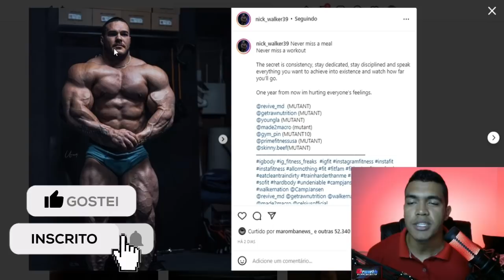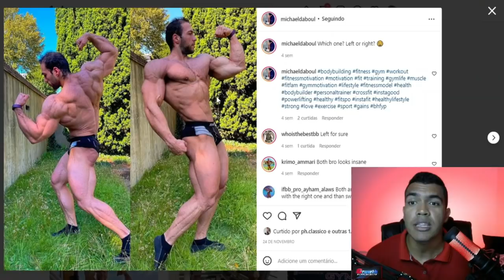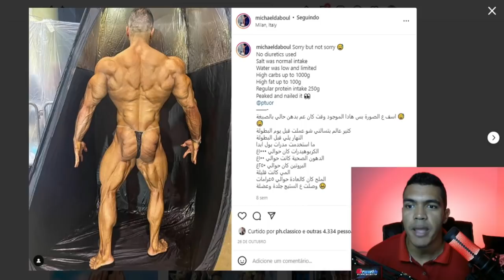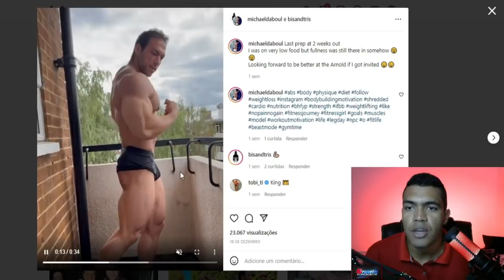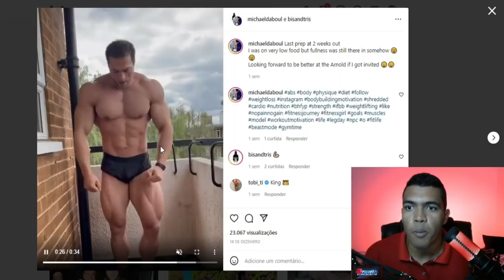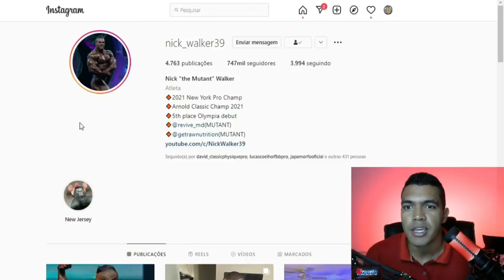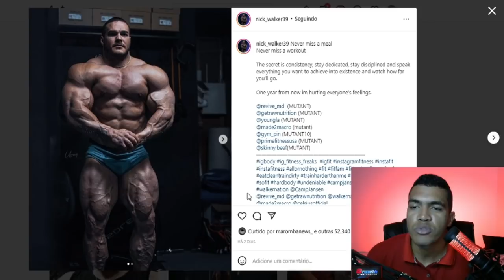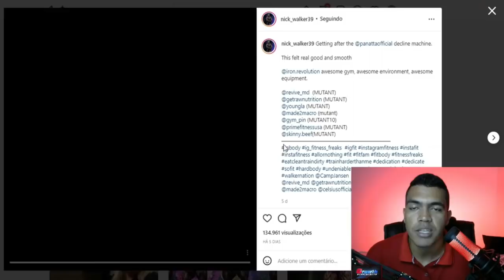ESSE ATLETA PODE SURPREENDER O RAMON😱👀 E CHEGAR AO TOP3 DO ARNOLD OHIO 2022? NICK WALKER MR.OLYMPIA?